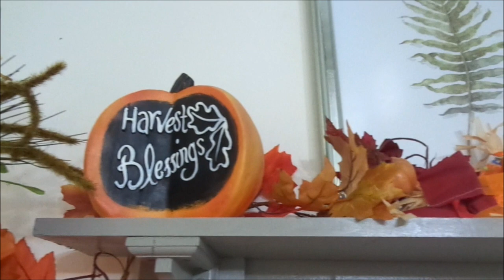FALL DINING ROOM TOUR | Traditional Elegance | Look #2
Hey guys, today's video is Look #2 in my Fall dining room series. Today's video is a traditional elegant styled episode and I am so excited to be brining these different looks to you all. I am also very grateful for your feed backs and participation in helping me to choose my decor style this beautiful fall season. YOU GUYS ROCK and We LOVE YA!